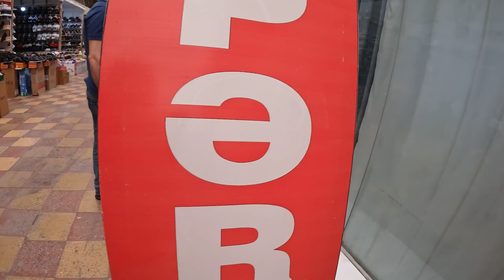EXPLORING THE HUGE SADARAK BAZAR IN BAKU: Our first day out and about in Azerbaijan.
This is our first day out in Baku, Azerbaijan and today we are on a mission to find one of Baku's famous bazars to explore.  We didn't quite realise Sadarak is more of a huge wholesale market - but definitely any kind of bazar is always worth a visit to get a look into and to feel the soul of a culture or country.

AND we found the most delicious and friendly local lunch (far different from the touristic places inside the Old City).  It is so good we are already planning when to go back!

We are a full time traveling family from New Zealand with a love for travel and adventure that is off the beaten track (like truly OFF the beaten track!).  for travel guides, tips and blogs on over 60 countries and destinations!  Subscribe to our channel and follow our adventures for all kinds of family travel in Asia, Bangladesh travel, travel in Pakistan with kids, travel in India, travel on the Silk Road with kids, Central Asia family travel, Morocco vanlife and travel in Morocco with kids and all of the details about life in Rarotonga and the beautiful Cook Islands AND MORE!